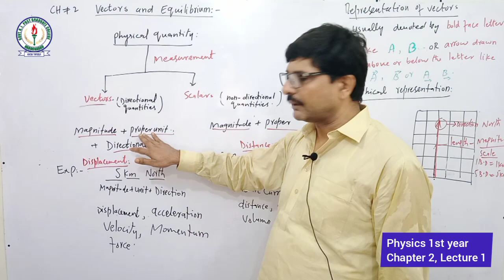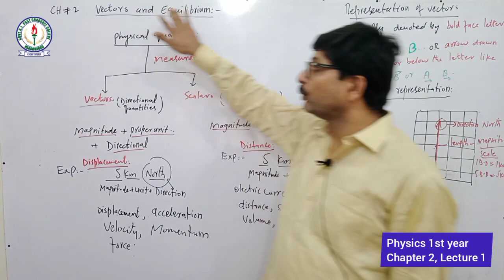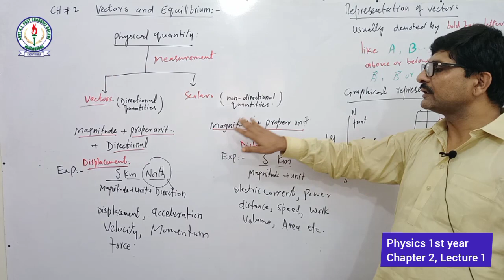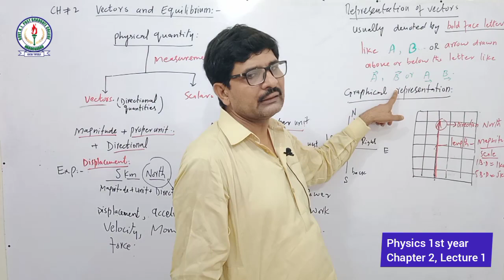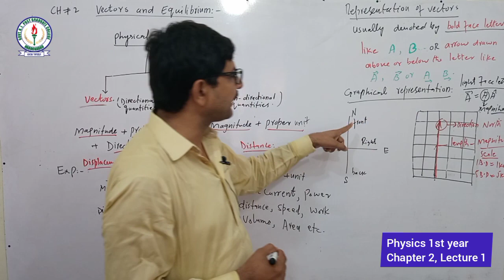Physical Quantity | Physics 1st year | Chapter 2 | Lecture 1 by Muhammad Akmal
In this video, Muhammad Akmal, Lecturer of Physics, covers the very first topic from Chapter 2 of Physics 1st year.

Chapter: Vectors and Equilibrium
Topic: Physical Quantity